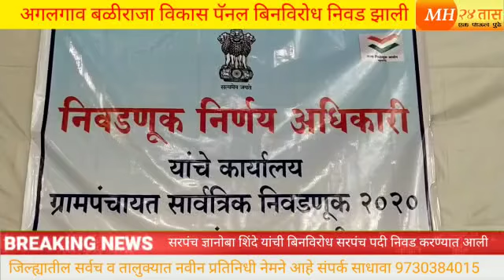अगलगाव बळीराजा विकास पॅनल बिनविरोध